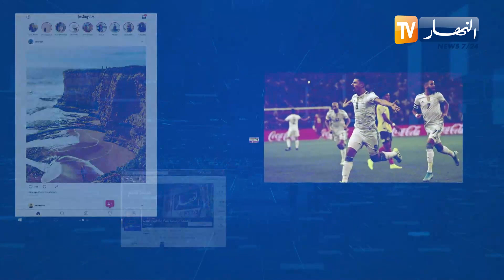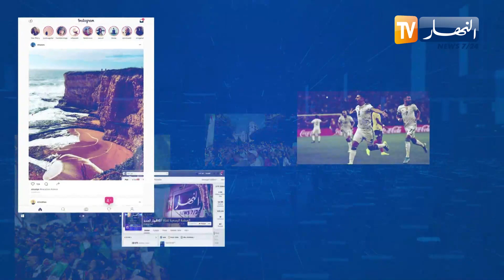ترندينغ النهار: التفوق الجزائري وفيديو صانع المحتوى جو حطاب عن الجزائر .. أبرز ما تداولته المواقع